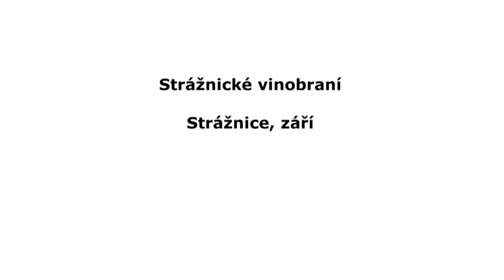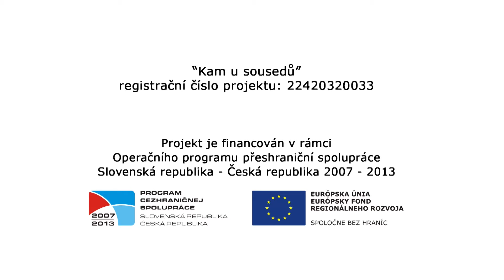Strážnické vinobraní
Strážnické vinobraní nabízí vždy začátkem měsíce září ochutnávku dobrých vín i burčáků a přitažlivou programovou nabídku protkanou folklorním dědictvím, humorem a ozdravnou pohodou.